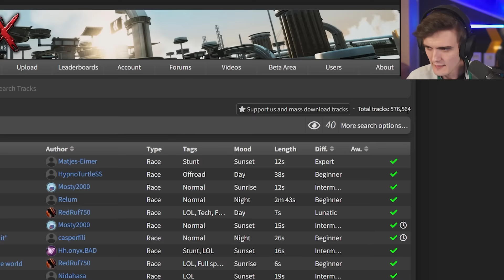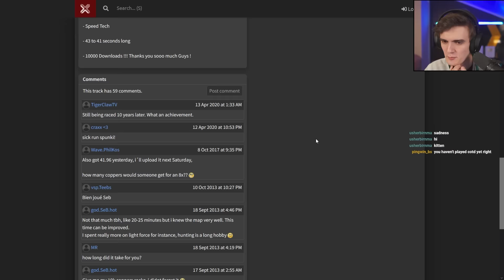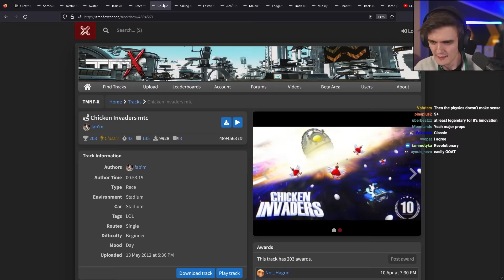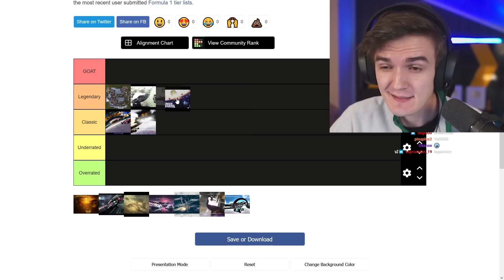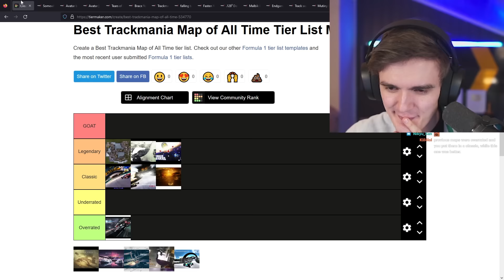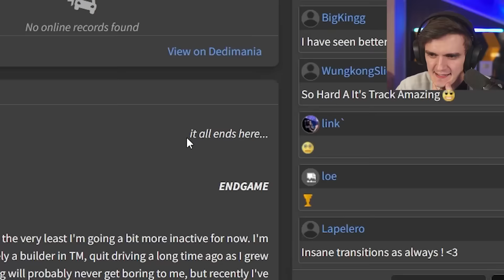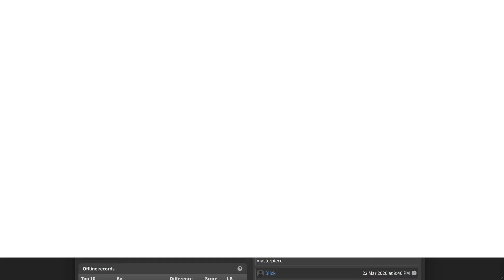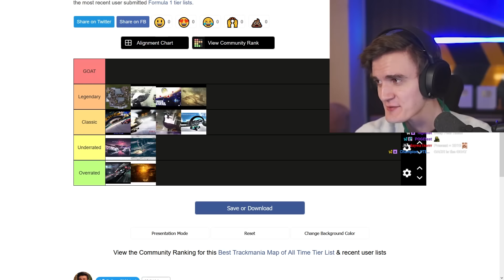I played the highest rated maps of all time